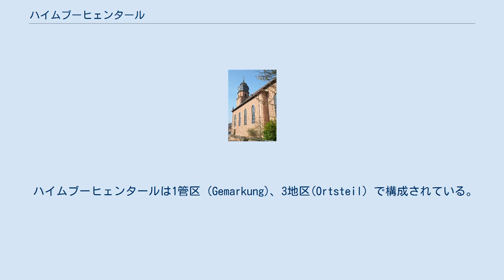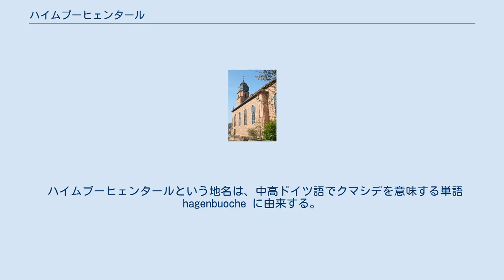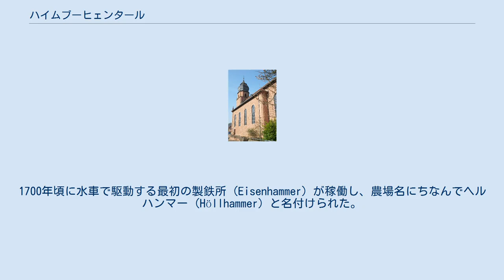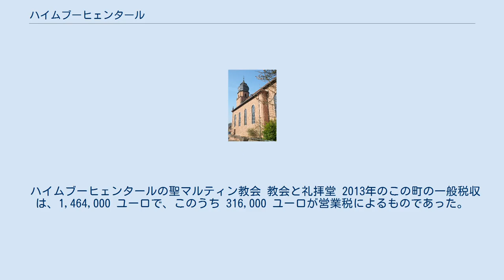ハイムブーヒェンタール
ハイムブーヒェンタール (ドイツ語: Heimbuchenthal [haɪmˈbuːxəntaːl]) は、ドイツ連邦共和国バイエルン州ウンターフランケン行政管区のアシャッフェンブルク郡に属す町村（以下、本項では便宜上「町」と記述する）で、メスペルブルン行政共同体の本部所在地である。
 ハイムブーヒェンタールは、バイエルンのウンターマイン地方、シュペッサルト自然公園内のエルザファ川の谷上流部に位置している。
町内を州道 2308号線が通っている。
 ハイムブーヒェンタールは1管区 (Gemarkung)、3地区(Ortsteil) で構成されている。
 ハイムブーヒェンタールは、北はメスペルブルン、東は市町村に属さないロールブルンの森、南東はダムバッハ（以上、アシャッフェンブルク郡）、南はエッシャウ、南西はエルゼンフェルト、西はハウゼン、北西はライダースバッハ（以上、ミルテンベルク郡）と境を接している。
 ハイムブーヒェンタールという地名は、中高ドイツ語でクマシデを意味する単語 hagenbuoche に由来する。
文字通りクマシデが茂る谷 (Tal) という意味である。
地元の方言ではこの町を Heemschedaal（ヘームシェダール）と呼ぶ。
 歴史的な資料や文献に登場するこの町の表記には以下のものがある。
 ハイムブーヒェンタールは、1282年に初めて文献上に記録されている。
この集落は1495年に裁判所所在地として記録されている。
世俗化により、この代官管区（1782年まで）はマインツ選帝侯領とともに、新たに創設されたアシャッフェンブルク侯領となり、1814年にフランクフルト大公国の一部としてバイエルン王国に併合された。
 1862年7月1日にベツィルクスアムト・アシャッフェンブルクが創設され、ハイムブーヒェンタールはその管轄下に置かれた。
1939年、ドイツ国全土で「郡」の呼称が用いられることとなった。
ハイムブーヒェンタールは旧アシャッフェンブルクの33市町村の一つとなった。
この郡は1972年7月1日にアルツェナウ・イン・ウンターフランケン郡と合併し、新たなアシャッフェンブルク郡が成立した。
 1982年に盛大な700年祭が催され、これに伴いいくつかの観光施設が設けられた。
 ハイムブーヒェンタールの町議会は、首長を含め15人で構成されている。
 この町の町長は、リューディガー・シュテンガー (SPD/FWG) である。
 図柄: 赤地に銀の波帯、その上に3枚のブナの葉が交差して配置されている。
波帯の下には紋章の縁から表れる銀の歯車が描かれている。
 紋章の歴史: 紋章のブナ (Buche) の葉は、シュペッサルト山地内奥部という地理的位置を表すとともに、町名の一部を語呂合わせで象徴している。
波帯はエルザファ川の谷という立地を象徴している。
波帯と歯車の組合せは、18世紀から19世紀にヘルハンマーで稼働していた製鉄工場を示してもいる。
銀と赤の配色は、1803年までハイムブーヒェンタールがその領主権の下にあったマインツ選帝侯領の色である。
マインツ選帝侯のアムトには 8つの集落が含まれており、一定の自治権が与えられていた。
 この紋章は、1981年9月から使用されている。
 ハイマーテンホーフ 主邑から 1 km 西側にハイマーテンホーフ小集落がある。
ここにはホテルや旅館に囲まれた大農場がある。
旅館のすぐ近くにシカやダマジカの広い放牧場がある。
 ヘルハンマー 主邑から約 4 km 南側のエルザファ川の谷に、かつての製鉄施設を有するヘルハンマー小集落がある。
13世紀末に、狩りの城ムーレン城と営林官役場が初めて記録されている。
1535年に領主の館は壊されており、すでに近くにメスペルブルン城を有していたインゲルハイム伯はここに農場を設けた。
「ヘレンホーフ」(Höllenhof) という農場名は、近くのヘル峡谷 (Höllschlucht) にちなんで名付けられた。
1700年頃に水車で駆動する最初の製鉄所 (Eisenhammer) が稼働し、農場名にちなんでヘルハンマー (Höllhammer) と名付けられた。
この製鉄所は1795年にゲオルク・ルートヴィヒ・レックスロートに譲渡され、19世紀初めまでアシャッフェンブルク侯領で「最も古く、最も生産性の高い製鉄所」とされていた。
1830年頃には、100人ほどがヘルハンマー集落に暮らしており、30人まで受け容れ可能な学校が建設さ...